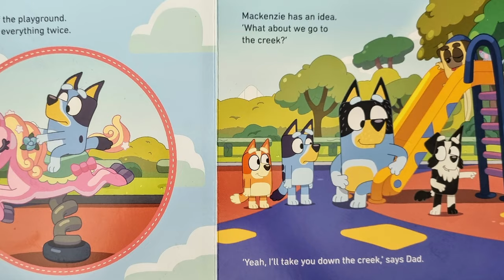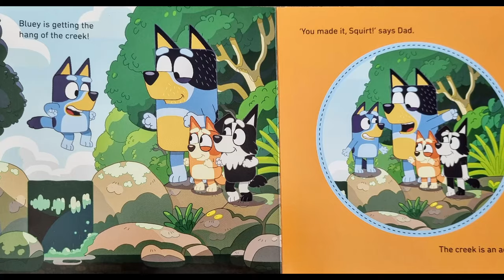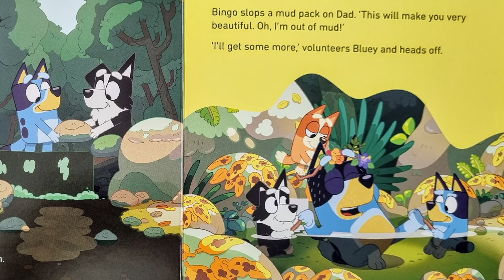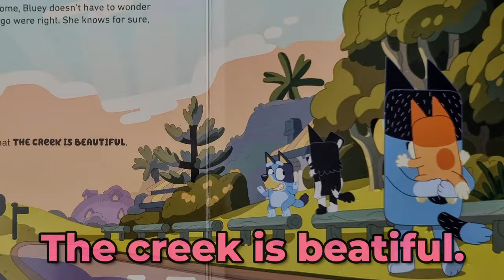Bluey: The Creek |📚Kids Books Read Aloud!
Today I will be reading Bluey: The Creek by Bluey.😁